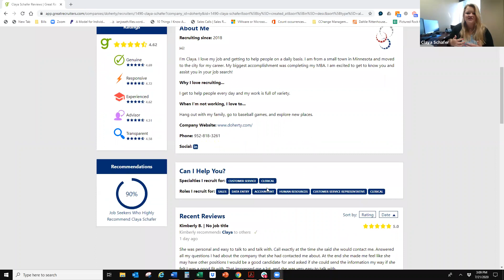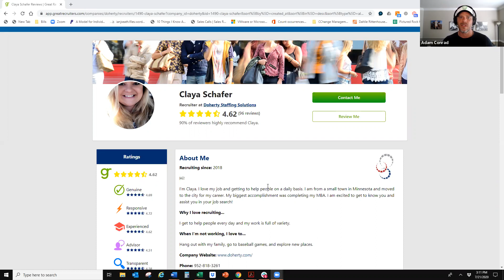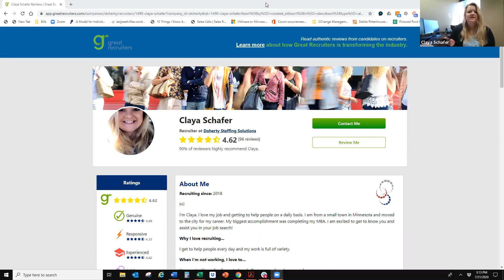GR Recruiter Spotlight - Episode 3: Claya Schafer of Doherty Staffing Solutions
Claya Schafer, recruiter at Doherty Staffing Solutions, talks to Adam Conrad, founder of Great Recruiters, about what's top of mind for candidates during these uncertain times, helping candidates get back to work no matter what their needs are, and how Great Recruiters has helped her during the pandemic.

Claya has found the positive reviews really lifting her spirits and motivating her during these tough times. And the (rare) critical feedback helps her grow, improve, and be proactive about solving issues.